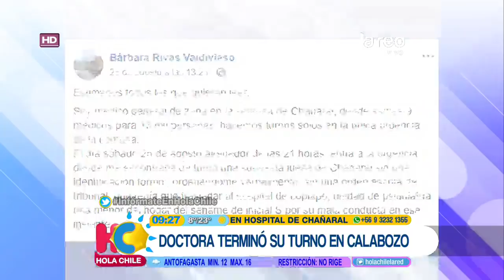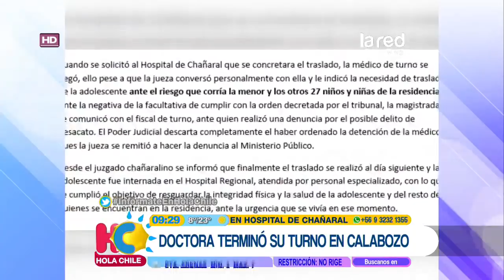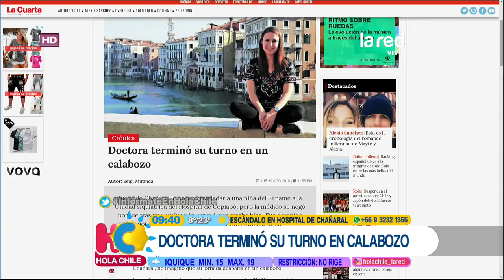¿Veló por el bien común? Doctora del Hospital de Chañaral terminó su turno en un calabozo